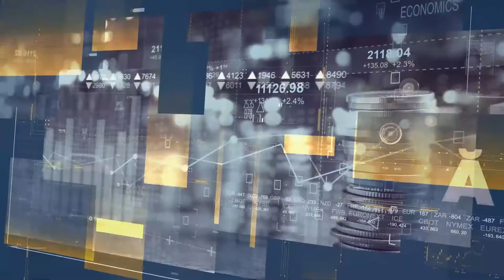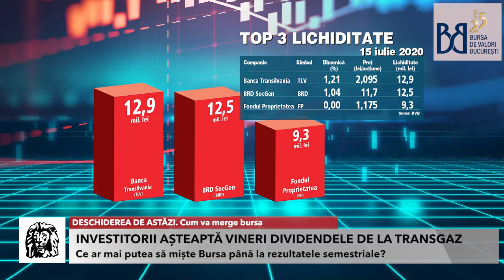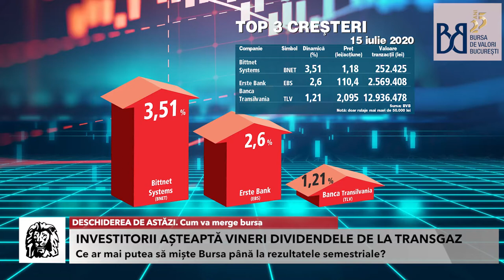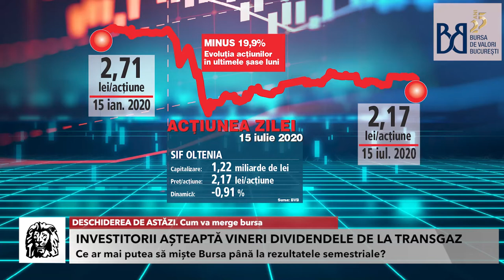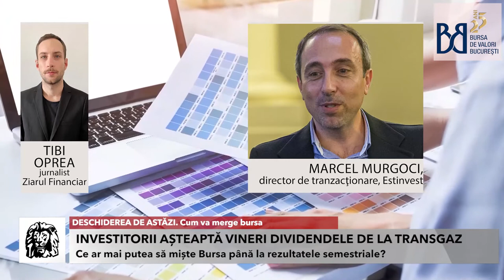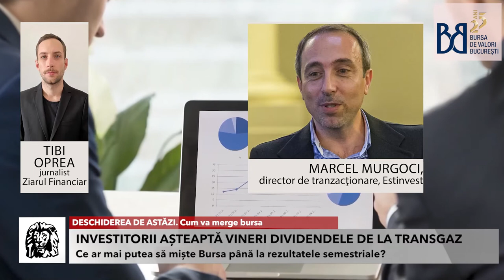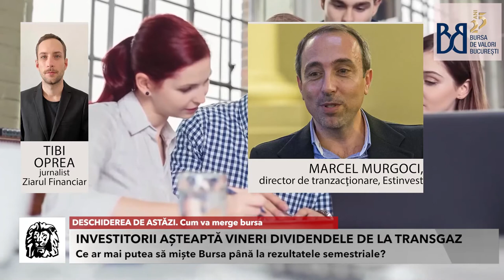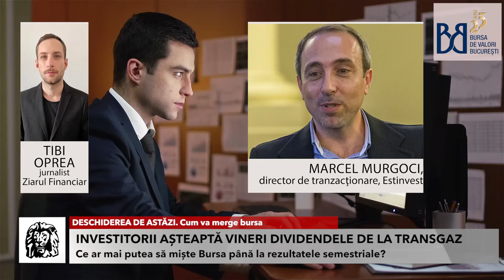Cum merge bursa. O discuție cu Marcel Murgoci, Director de tranzacționare Estinvest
DESCHIDEREA DE ASTĂZI. Cum merge bursa. O discuție cu Marcel Murgoci, Director de tranzacționare Estinvest

@Bursa de Valori București / Bucharest Stock Exchange